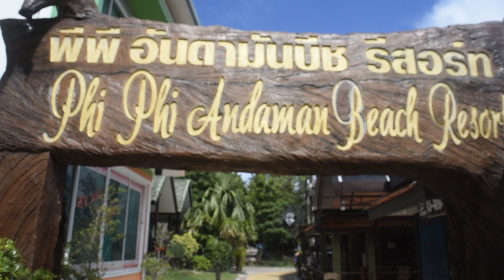How to tour PHI PHI Island of PHUKET| how I visited phi phi island in cheapest rate | Thailand vlog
How to tour PHI PHI Island of PHUKET. Also hiw I visited phi phi island in cheapest rate. I  described everything in this Thailand vlog. Must watch